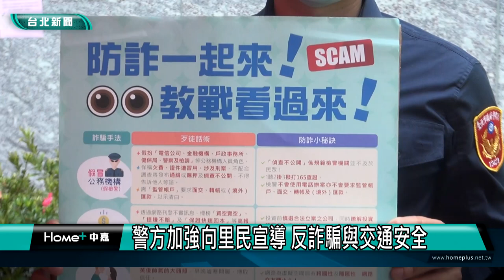內湖區|母親節|五月|湖濱里慶祝母親節 致贈豐富宣導品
內湖|母親節|媽媽|湖濱里慶祝母親節 致贈豐富宣導品
母親節快到了，內湖區湖濱里致贈豐富的宣導品給里民，祝福大家母親節快樂，多位民意代表也到場獻上祝福。因應今年疫情升溫，雖然母親節慶祝活動流程簡化，但現場的氣氛溫馨又快樂。